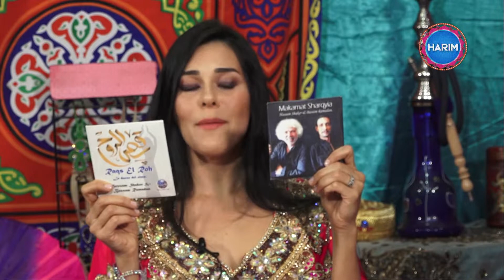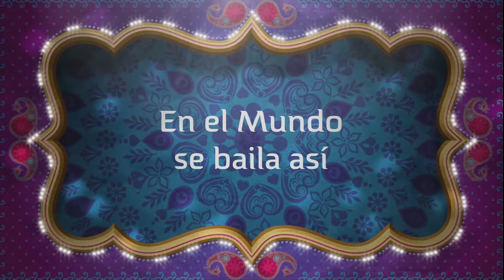Programa No 6 de "Harim" con Damiana Levy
Harim - Damiana Levy Ep.6 - 13/03/2020